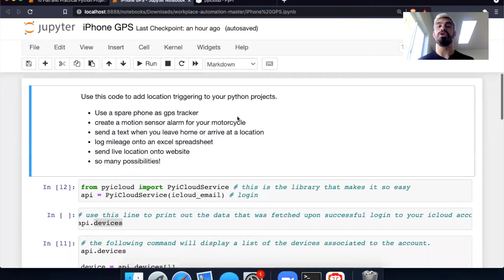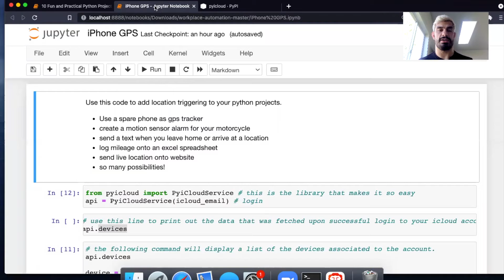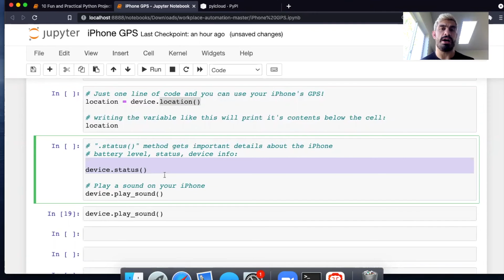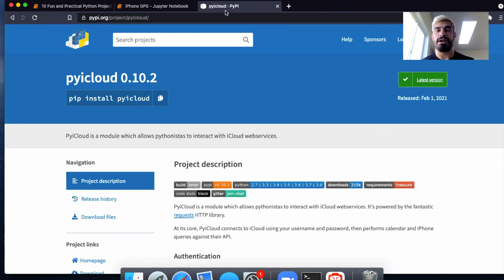iPhone GPS Tracker with Python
Code:

from pyicloud import PyiCloudService # this is the library that makes it so easy
# use this line to print out the data that was fetched upon successful login to your icloud account:
api.data

# the following command will display a list of the devices associated to the account.
api.devices

device = api.devices[1]
device

# Just one line of code and you can use your iPhone's GPS!
location = device.location()

# writing the variable like this will print it's contents below the cell:
location

# ".status()" method gets important details about the iPhone
# battery level, status, device info:

device.status()

# Play a sound on your iPhone
api.iphone.play_sound()